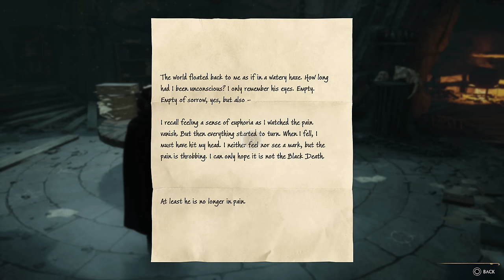HOGWARTS LEGACY PS5 Walkthrough Gameplay Part 22 - PROFESSOR BLACK (FULL GAME)